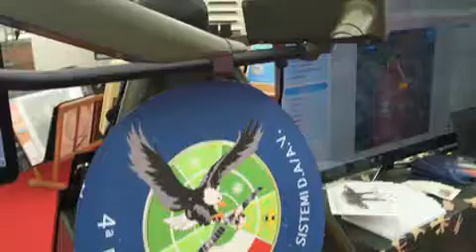Primo Canale - Festival della Scienza 2015 - Genova, 22 ottobre - 1 novembre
L'Aeronautica e gli strumenti per le osservazioni meteo